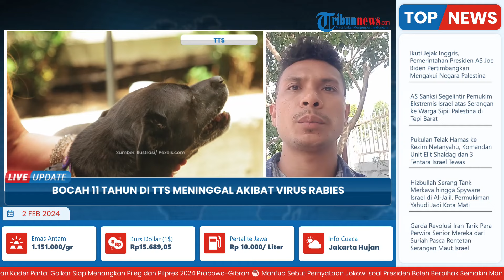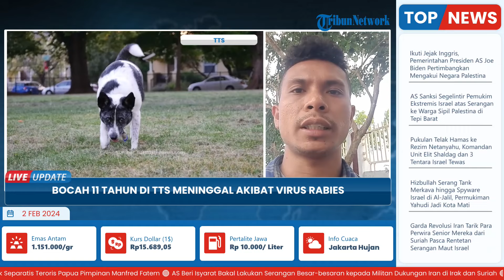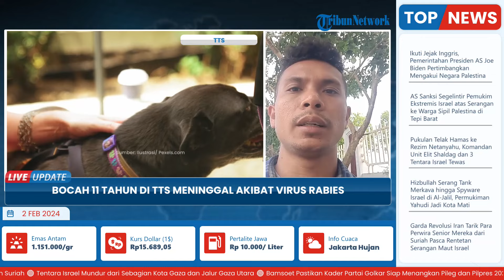Anak 11 Tahun di Kabupaten Timor Tengah Selatan Meninggal Dunia, Duduga Rabies seusai Digigit Anjing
Laporan Wartawan Pos Kupang, Adi Dini

TRIBUN-VIDEO.COM - Anak perempuan 11 tahun asal desa Oeleu, kecamatan Toianas, kabupaten Timor Tengah Selatan (TTS) berinisial NK dikabarkan meninggal akibat virus rabies.

Informasi itu dibenarkan Kadis Kesehatan kabupaten TTS, dr. Ria Tahun saat dikonfirmasi Pos Kupang, Kamis, 1 Februari 2024.

Dr. Ria menjelaskan, korban digigit anjing peliharaannya pada 3 Agustus 2023 di rumah korban sendiri.

"Anjing tersebut mengigit kaki kiri tepat di bawah lutut korban," ujarnya.

(Tribun-Video.com/Pos-kupang.com)